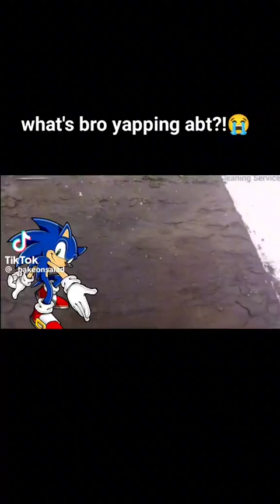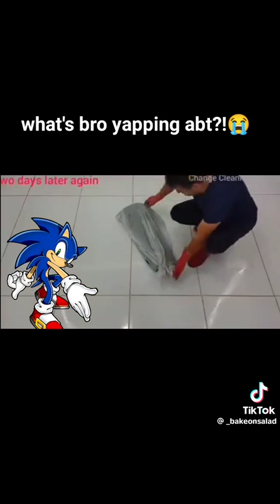What is bro yapping about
Yappa